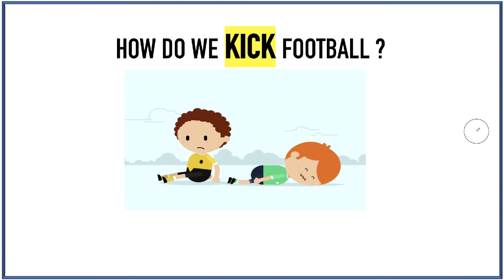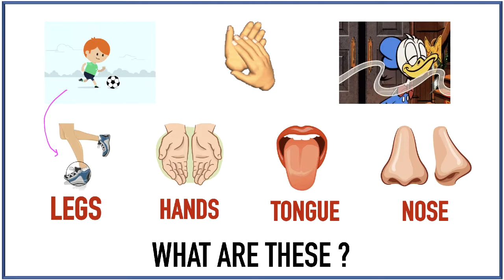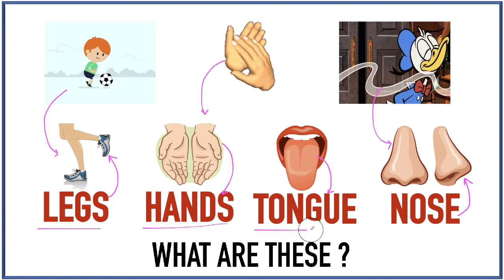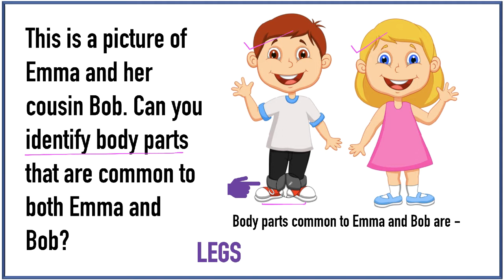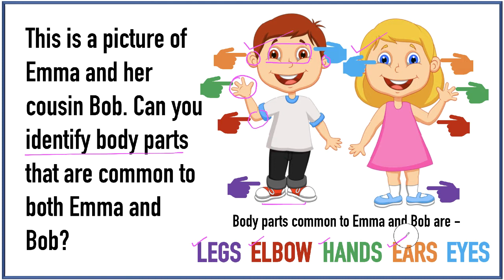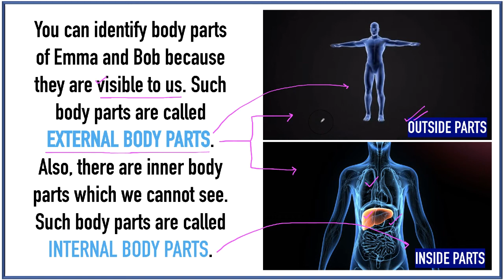TOPIC AROUND US || CLASS 2nd || MY BODY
This initiative is under the BEYOND CLASSROOM ONLINE LEARNING PROGRAMME  of VANDANA SR. SEC. SCHOOL.